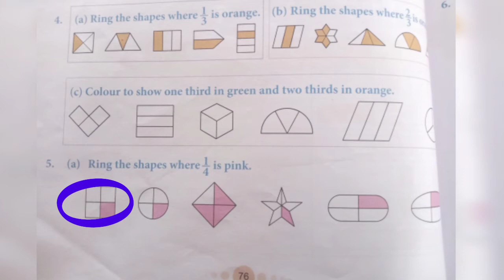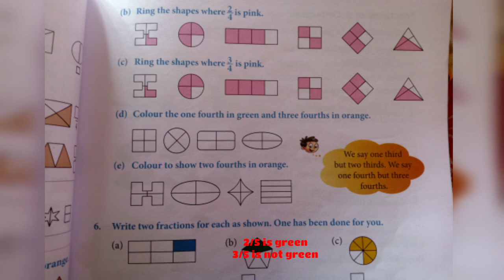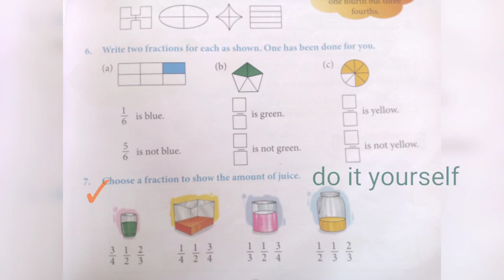Class 3rd maths Chapter 6 exercise 6.1( 4c- 7)